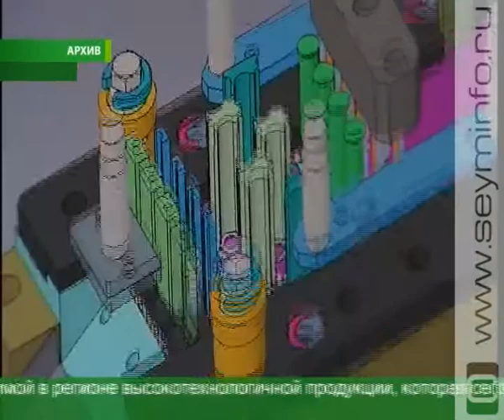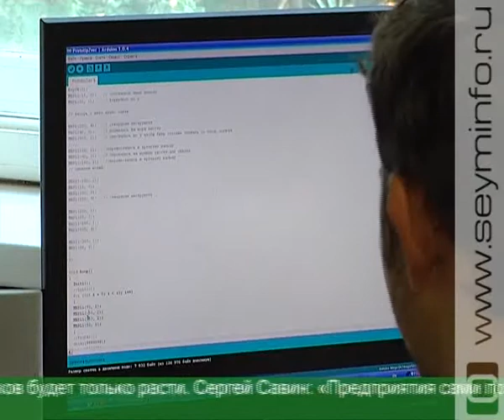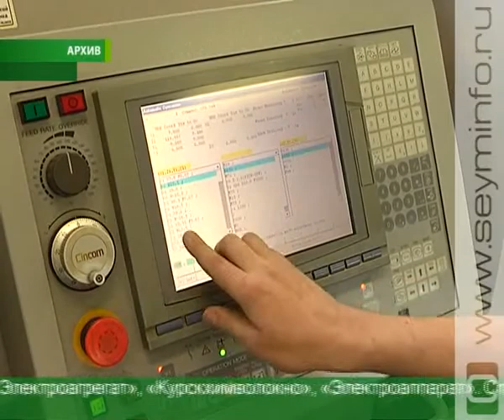Курские предприятия готовы заменить иностранную продукцию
Курские предприятия машиностроительной отрасли могут внести свой вклад в процесс импортозамещения. Глава региона Александр Михайлов направил письмо председателю Военно-промышленной комиссии при Правительстве РФ Дмитрию Рогозину с предложением использовать производственные мощности курских предприятий в создании отечественных аналогов иностранной продукции.